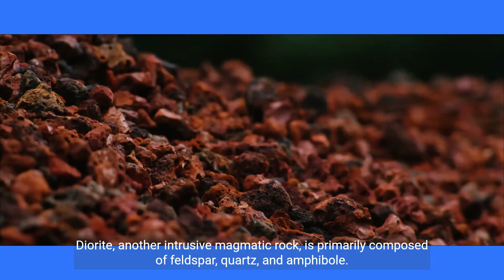Exploring Magmatic Rocks Granite, Basalt, Obsidian, and More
Bienvenue sur ma chaîne YouTube dédiée à la vulgarisation scientifique ! Ici, nous explorons l'univers fascinant de la science et démystifions ses concepts complexes en utilisant un langage clair et accessible. Préparez vous à être inspiré, éduqué et émerveillé par les merveilles de notre monde.
Nos vidéos sont conçues pour tous les publics, quels que soient leur âge ou leur niveau d'expérience scientifique. Nous nous engageons à rendre la science accessible à tous, car nous croyons fermement que chacun mérite de comprendre les principes fondamentaux qui façonnent notre réalité.
En tant que créateur de cette chaîne, je suis passionné par la science et j'ai une formation solide dans ce domaine. J'ai pour objectif de partager cette passion avec vous et de vous guider à travers des explications claires, des animations visuelles captivantes et des démonstrations pratiques.